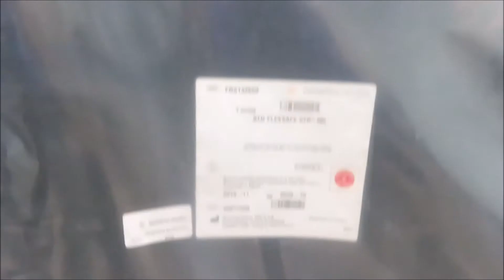Sartorius STD FlexSafe STR 50L Lot for Sale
Sartorius STD FlexSafe STR 50L Lot is available from The Lab World Group.